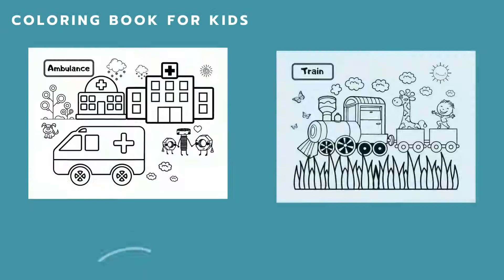Coloring Book for Kids Ages 4-8 (Coloring with Cars, Trains, Planes, Trucks and More) | Reviews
This book is a perfect gift for kids, girls and boys. The Coloring book is packed with an ambulance, train, fire engine, garbage truck, police car, excavator and more.

Features:
• Number of pages : 80 pages
• Premium cover design
• White paper sheet
• Sized : 8.5 x 11 inches